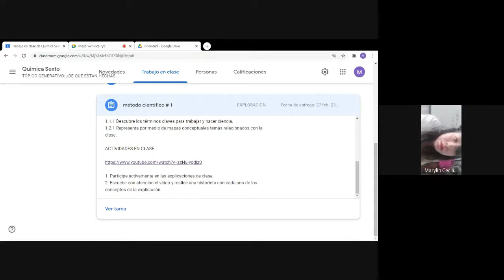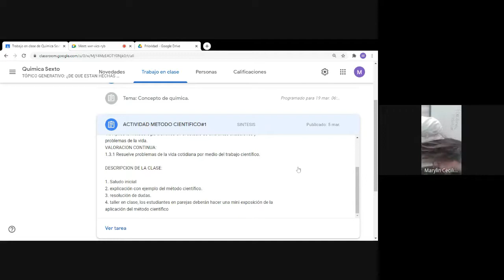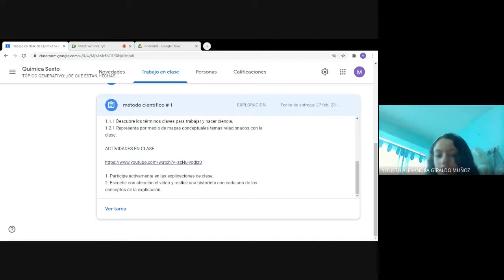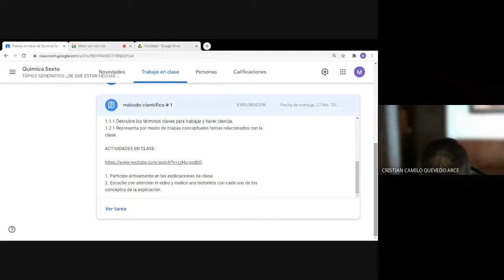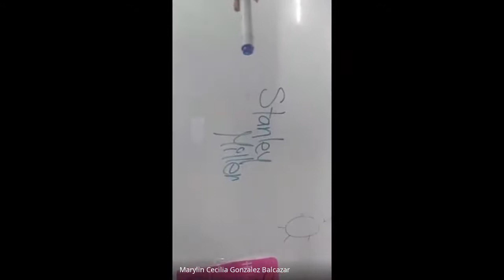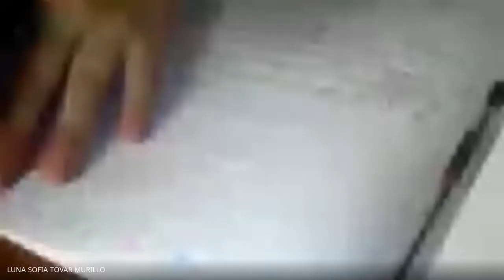Biología, clases virtuales 6º teorías del origen de la vida 16 03 2021